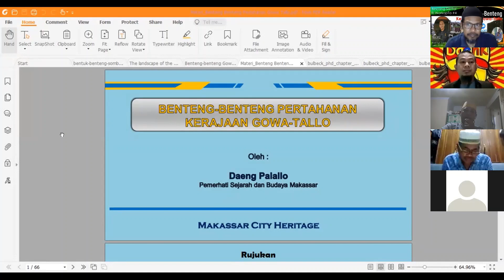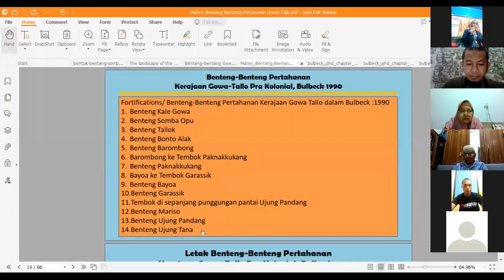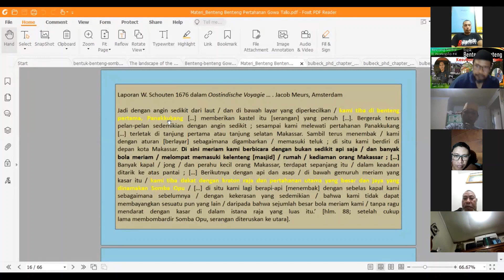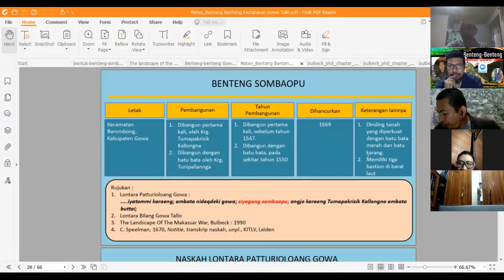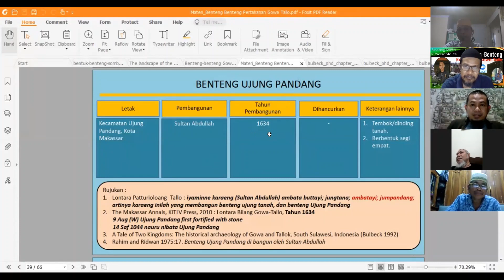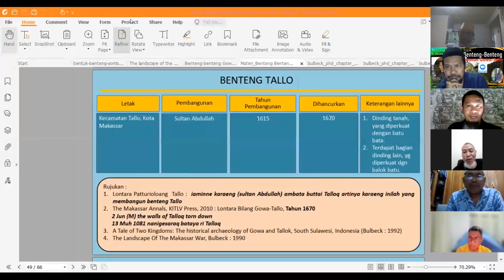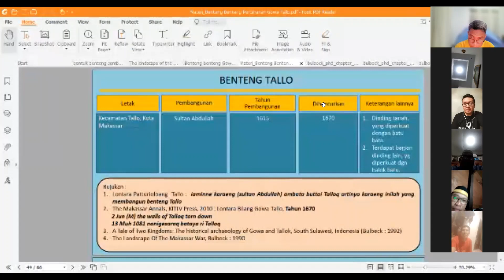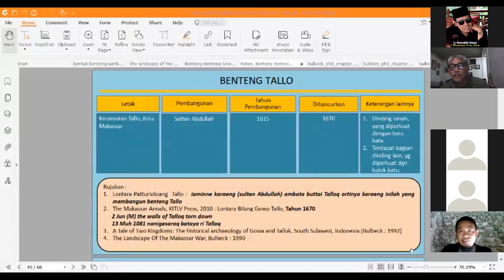Bagian 1_ Benteng-Benteng Kesultanan Gowa-Tallo di abad ke 16 dan 17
Sejarah mencatat bahwa setidaknya terdapat 14 benteng dibangun oleh Kerajaan/Kesultanan Gowa-Tallo sejak awal abad ke 16 hingga abad ke 17.  Dimana dan bagaimana banteng-benteng tersebut dibangun? Silahkan simak sampai habis. Topik ini dibahas sebagai edukasi bagi masyarakat dan generasi muda akan pentingnya mengetahui sejarah perjalanan bangsa Makassar yang telah meninggalkan jejak dalam lembaran perjalanan sejarah negara Indonesia tercinta ini.